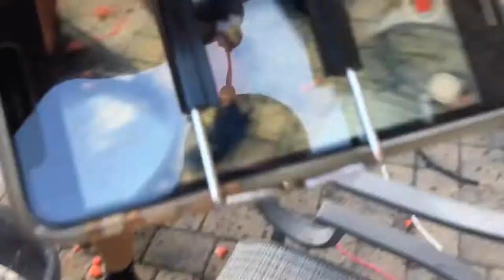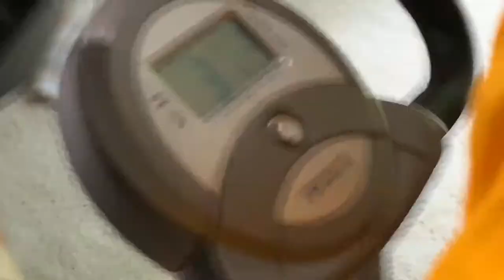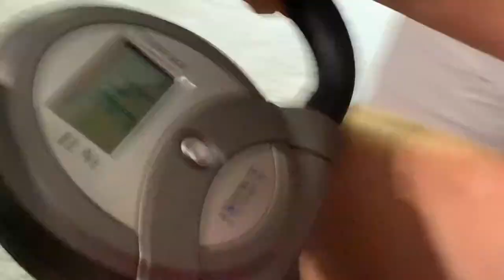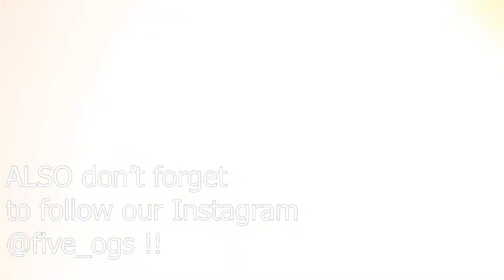*EXPLODING* WATERMELON CHALLENGE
Hope you guys enjoyed this video! We're so close to 400!!

Featuring:
Isaiah
Trevor
Matthew
Nik
and Winkey Will

We are just 5 dumb guys making stupid videos hoping that people watch them.

Make sure to follow our instagram - five_ogs